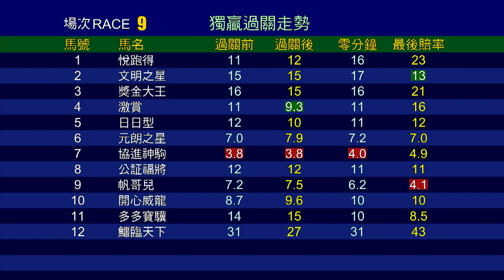【賽後你點睇】20/21 #80 沙田日賽 — 第9場（6月13日）